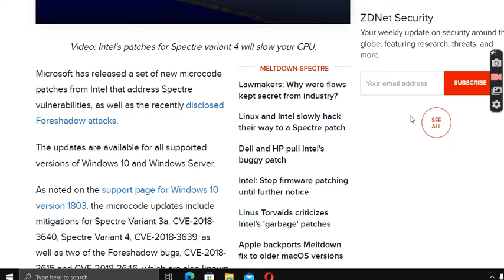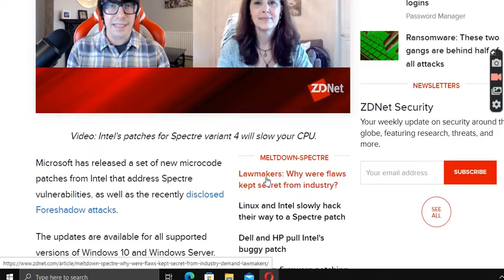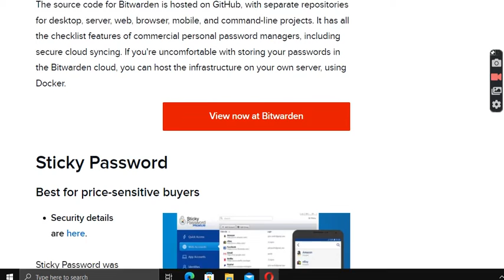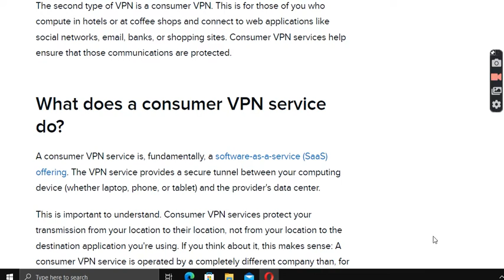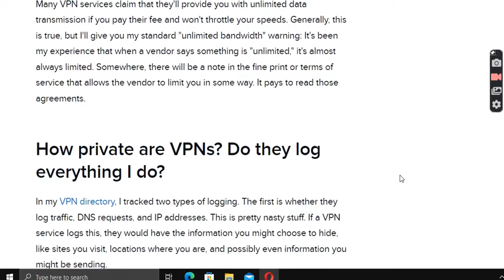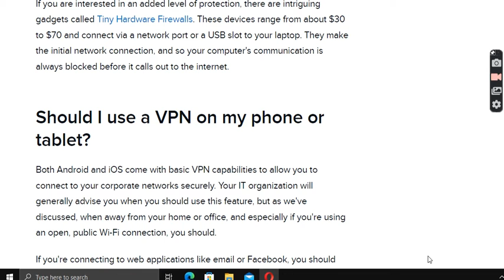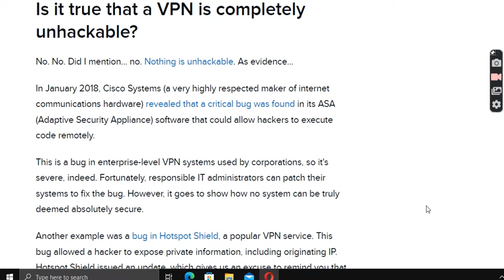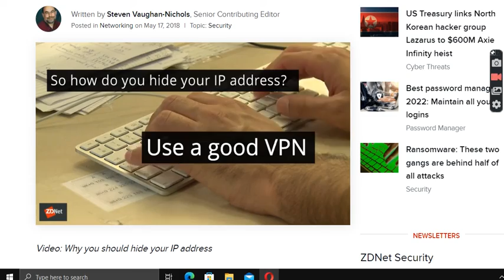Modern 2022 security tutorial why we need to update windows is Finally Revealed....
for the past years i showed you how to update windows security since 2006... well i come full circle almost. and i show people why we have to update our computers.
I also show security tools that people need to protect their codes in 2022 and beyond.